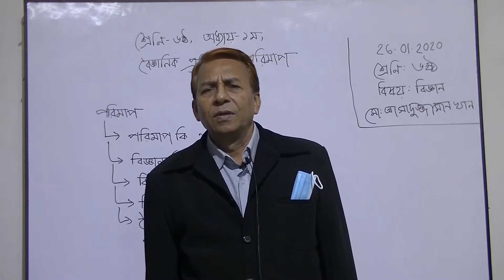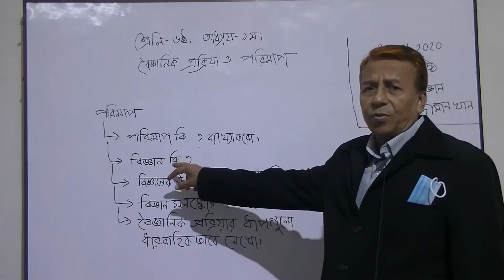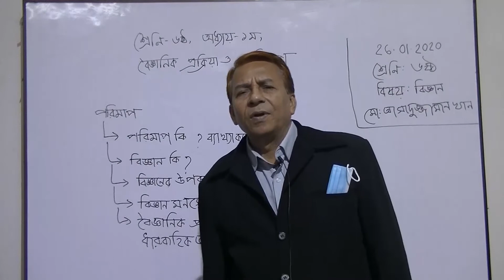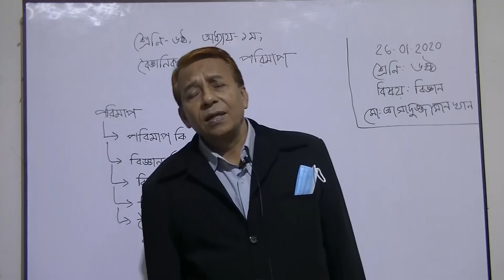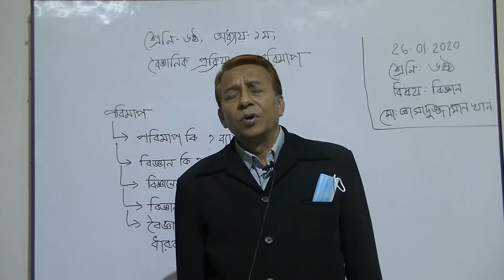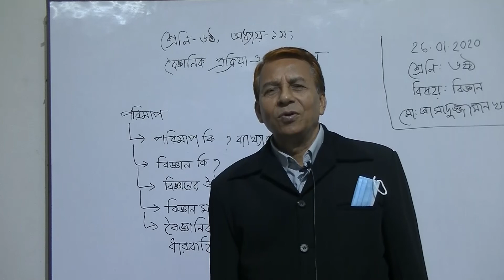৬ষ্ঠ শ্রেণির বিজ্ঞান বিষয়ের অনলাইন ক্লাস (অধ্যায়ঃ ১ – বৈজ্ঞানিক প্রক্রিয়া ও পরিমাপ) ২৬-০১-২০২১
৬ষ্ঠ শ্রেণির বিজ্ঞান বিষয়ের অনলাইন ক্লাস (অধ্যায়ঃ ১  – বৈজ্ঞানিক প্রক্রিয়া ও পরিমাপ) ২৬-০১-২০২১